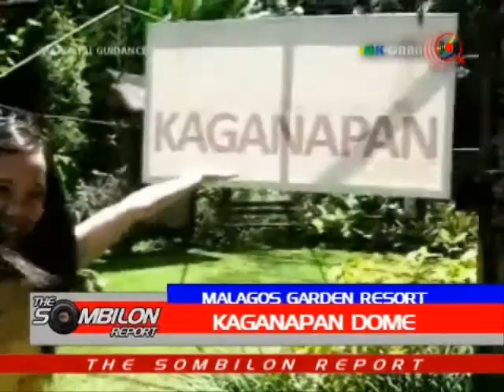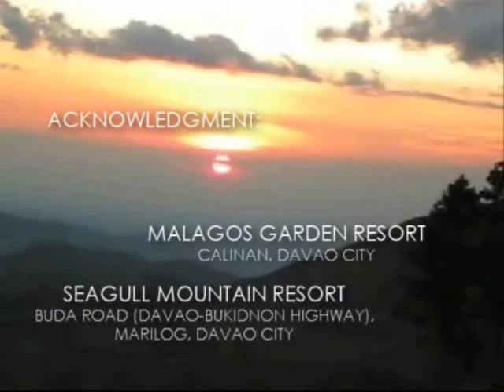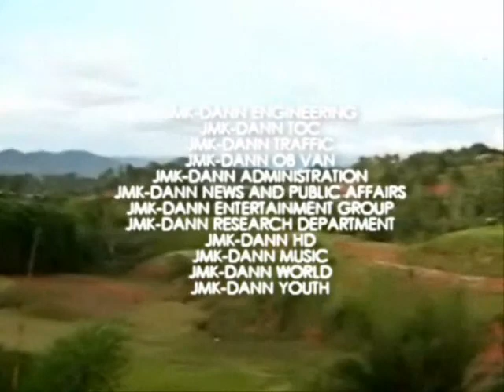The Sombilon Report - Pilot Episode